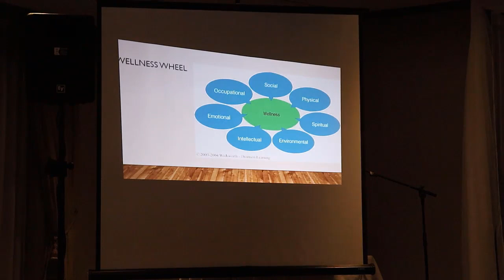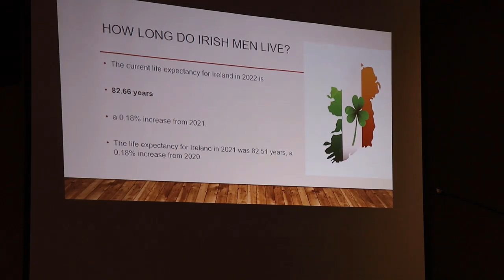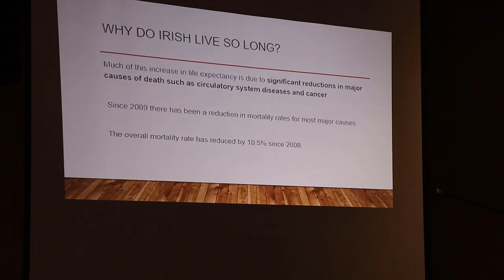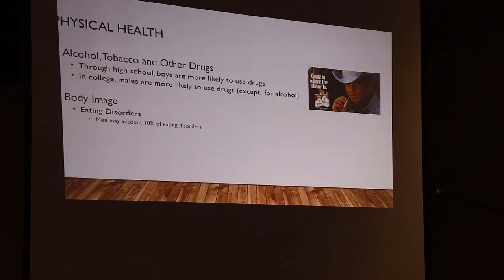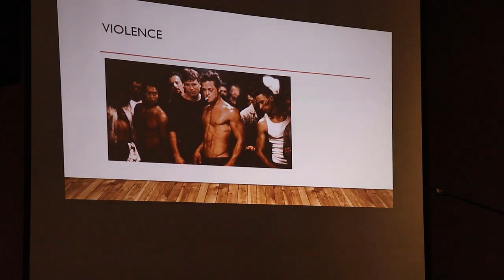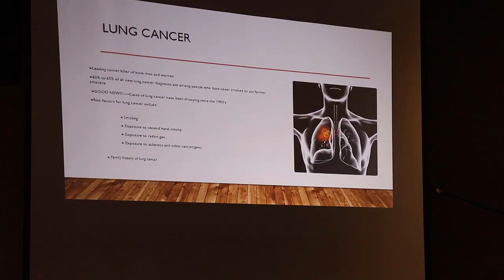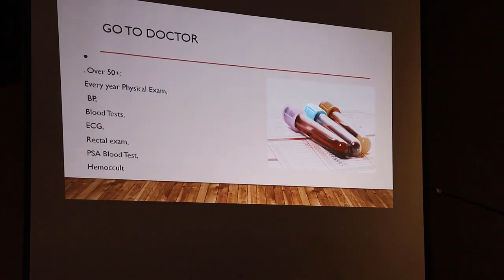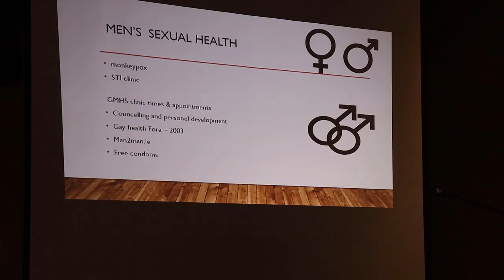Mensana for Men .. A chat with Dr. Ronan Gallagher.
Week 3 of our series looking back at the Mensana Event for Men in October 2022 at the Talbot Hotel hosted by Turlough O Brien on behalf of the CMHA. Our panel was Sean O Brien, Jim Bolger, Dr. Ronan Gallaher, Liam Fennelly, Peter McConnan, Dr. Dan Herlihy and Brian Cody. This weeks focus is by Dr Ronan Gallaher who provided statistics and practical advice to those in attendance.